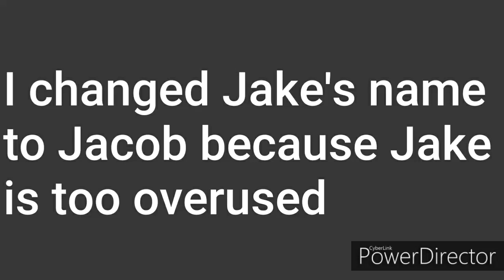Get out of the tank meme with Blana Chan/Jacob thinks he's dad. How funny for him to think that